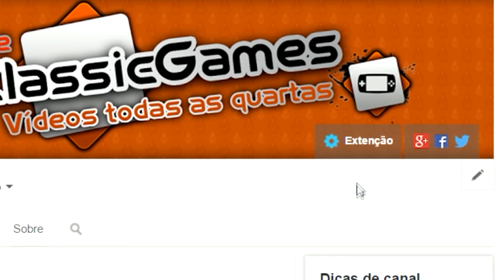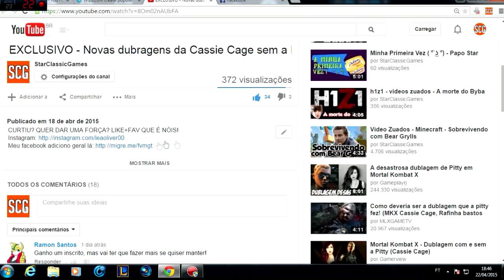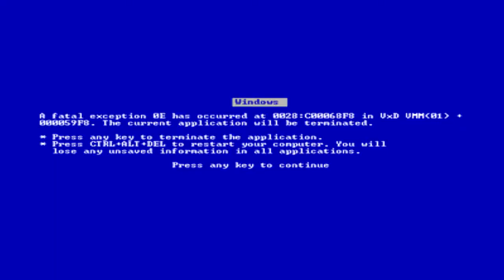Minecraft - Vídeos Zuados - Explodindo a Porra Tod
CURTIU? QUER DAR UMA FORÇA? LIKE+FAV QUE É NÓIS!

Meu facebook adici